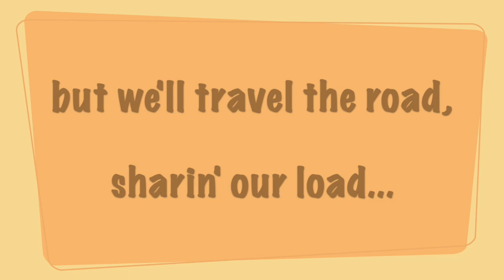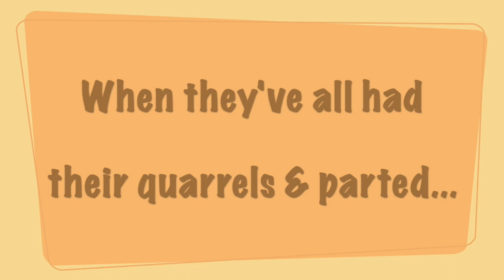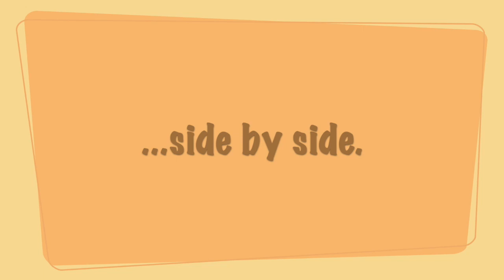Side by Side Mitch Miller Lyrics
This video is about Side by Side Mitch Miller Lyrics